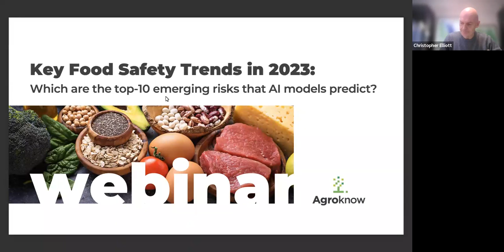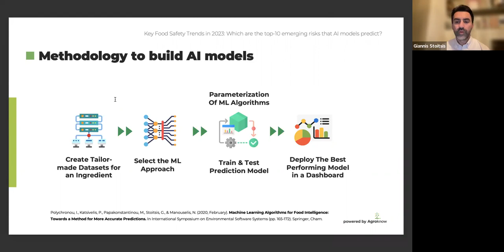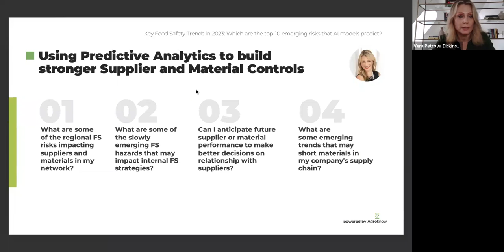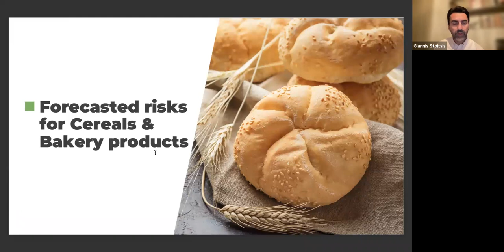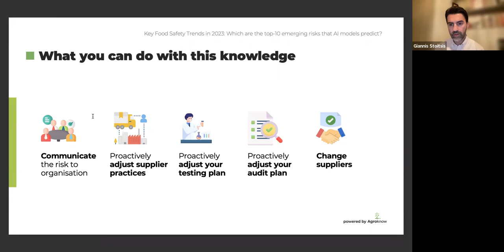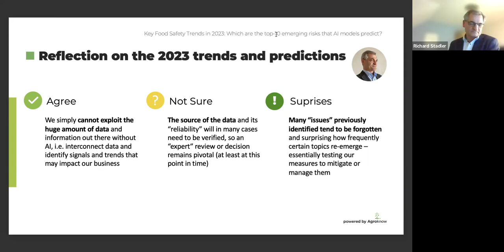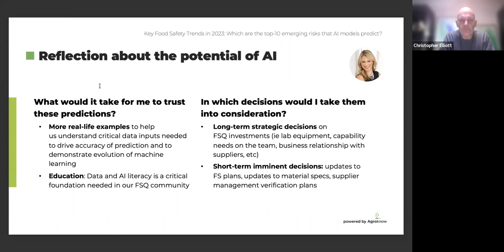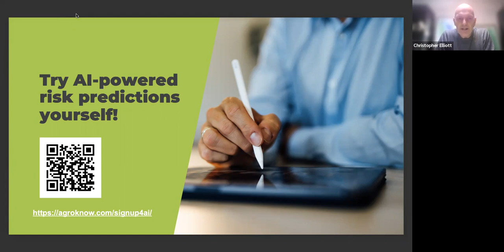Webinar: Key Food Safety Trends in 2023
Food Safety: Which are the top-10 emerging risks that AI models predict?

In this webinar, Prof. Chris Elliott (Professor of Food Safety and Microbiology at Queen's University Belfast) invites the AI expert behind these models Giannis (John) Stoitsis from Agroknow and two industry leaders, Vera Petrova Dickinson (CEO, Innova-Q, Global FSQ Leader) and Richard Stadler (Head, Nestlé Institute of Food Safety & Analytical Sciences at Nestlé Research) to reflect upon the 2023 forecasts for emerging trends in food safety incidents globally. A conversation follows about ways in which such AI-powered predictions can support strategic and operational prevention decisions in safety and quality.

This panel session covers:

1. Which are the key food safety trends that FOODAKAI’s AI models predict for 2023?

2. How are those predictions being calculated and how can we measure their accuracy?

3. Which are the 2023 incident & hazard predictions for a specific industry sector like cheese products?

4. What do food safety & quality leaders think about these predictions?

5. Which critical strategic & operational decisions could be informed by such predictions?